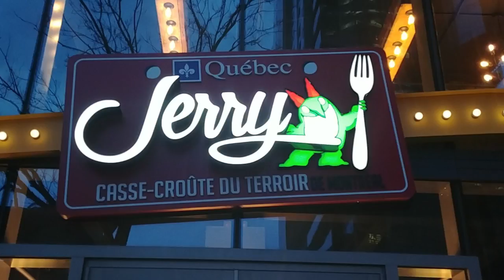Stay Awesome e13 - "Networking Comfort Zone"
Ryan flew out for a conference a few weeks back for work.  Today, he talks about getting out of his comfort zone and networking.